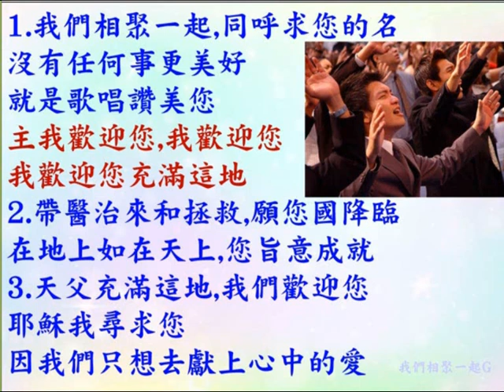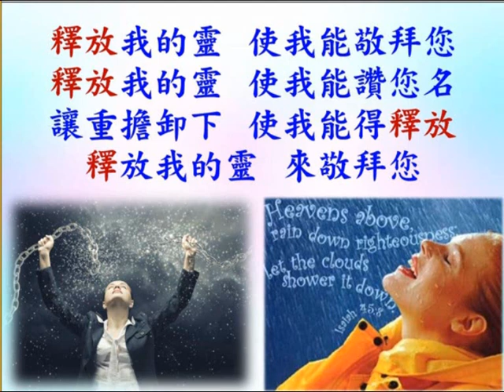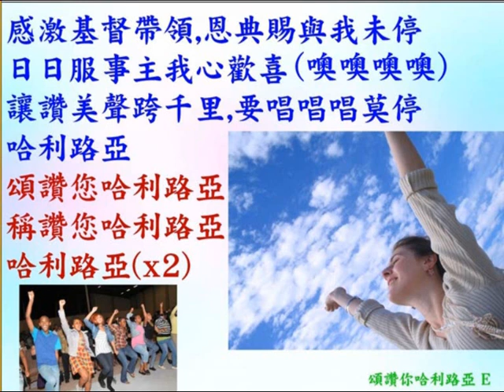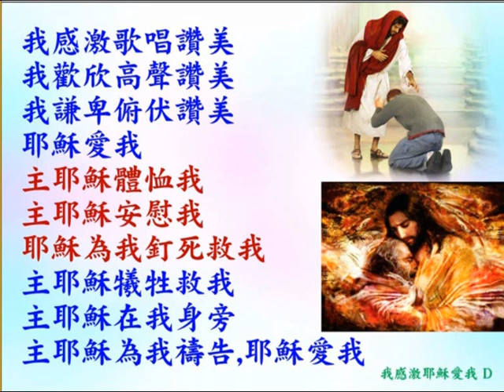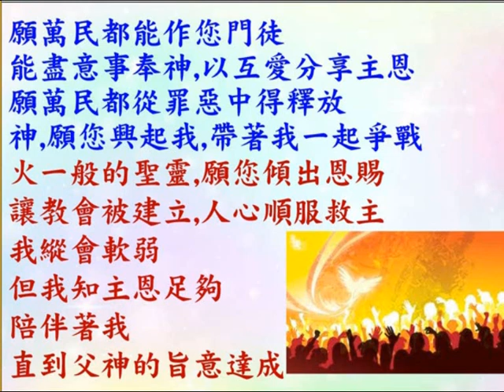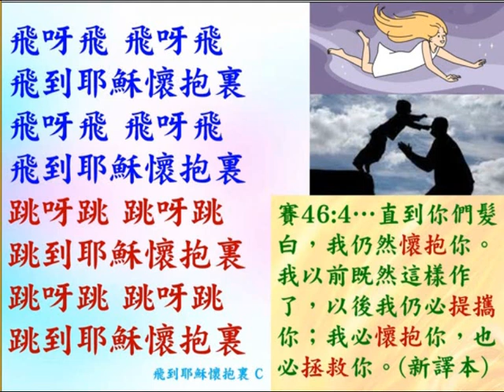葉牧師帶領敬拜帶領弟兄姊妹進入神強烈的同在 2023.12.10 - 普通話